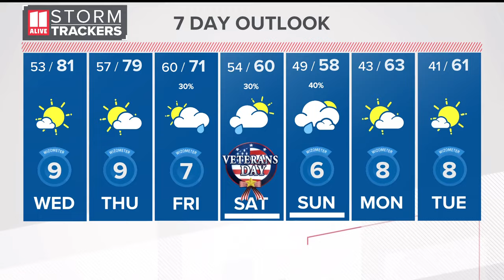Jackknifed tractor trailer shuts down two lanes on I-285 in DeKalb County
Lanes are blocked due to a jackknifed tractor-trailer on Interstate 285 in DeKalb County, according to the Georgia Department of Transportation.